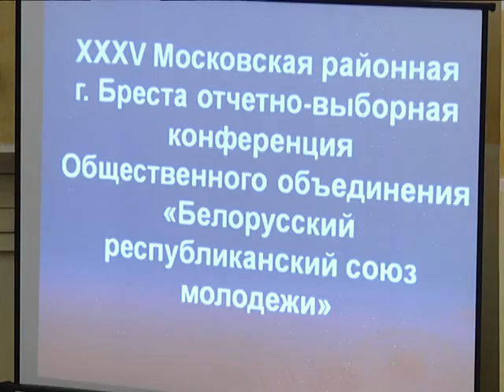2017-04-06 г. Брест. Отчетно-выборная конференция БРСМ. Новости на Буг-ТВ.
Отчетно-выборная конференция БРСМ в Московской администрации г. Бреста.
Отчётно – выборную конференцию провели активисты общественного объединения Белорусского республиканского союза молодёжи. На мероприятии, которое по традиции проводится раз в три года, подвели итоги деятельности по разным направлениям, вынесли новые задачи на будущее, а также выбрали первого секретаря Московского районного комитета БРСМ. О том, как это было, смотрите в нашем следующем сюжете.